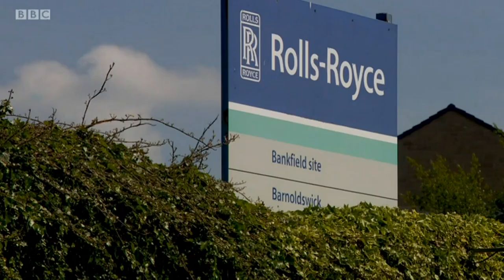Rolls-Royce to axe at 9,000 employees over coronavirus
Rolls-Royce, which employs 730 at its two plants in Barnoldswick, has confirmed it is considering staff cuts worldwide because of coronavirus.

Video footage from BBC North West Tonight (20th May 2020).